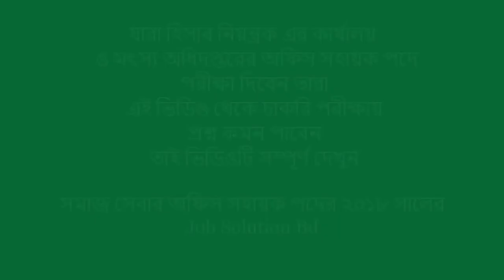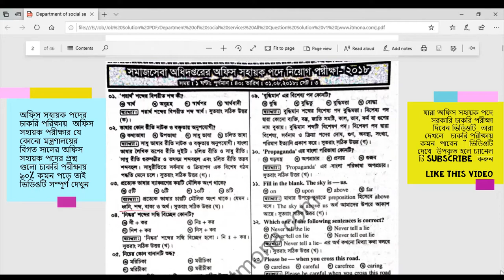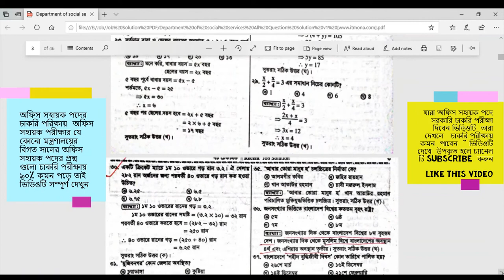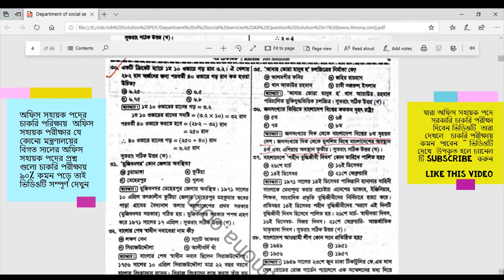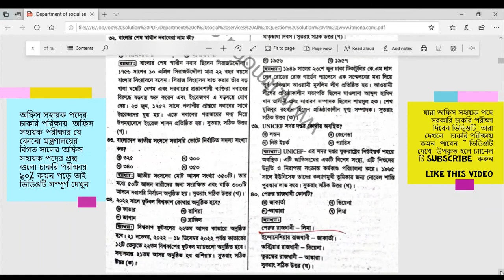হিসাব নিয়ন্ত্রক এর কার্যালয় ও মৎস্য অধিদপ্তরের অফিস সহায়ক পদের প্রিপারেশন ২০২০ Job Preparation bd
যুদ্ধে শত্রূর   ক্ষমতা জানলে   যেমন হারানো যাই   ঠিক তেমনি চাকরির অফিস সহায়ক পদে   কেমন প্রশ্ন   আসে জানলে চাকরি পরীক্ষায়  টিকতে পারবেন / পাস করতে পারবেন  |

মৎস্য অধিদপ্তরের অফিস সহায়ক পদের প্রিপারেশন part 2
somaj seba job slution bd#

সমাজ সেবা অধিদপ্তর #
সমাজ সেবা অধিদপ্তরের অফিস সহায়ক প্রশ্নের সমাধান ২০১৮#